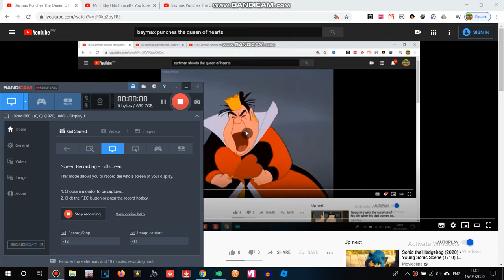Mr. Filthy Hits The Queen Of Hearts